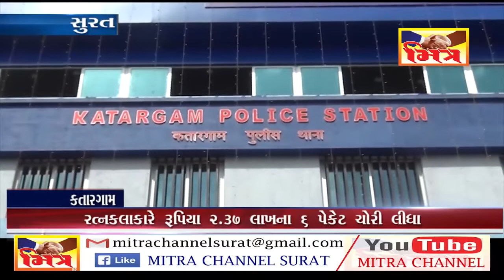KTARGAM CHORI II MITRA NEWS SURAT II